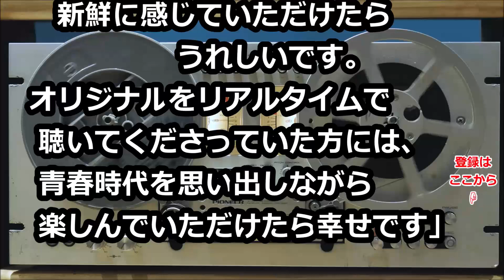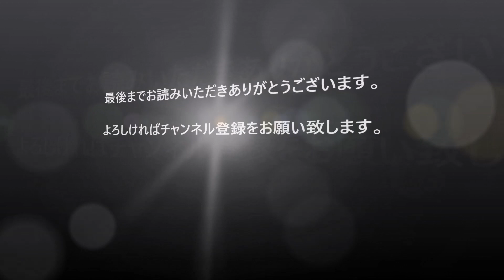松田聖子、４０年ぶり“聖子ちゃんカット”「青い珊瑚礁」セルフカバーで披露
「私自身も大好きな曲。リアレンジでセルフカバーできることにワクワクしています」